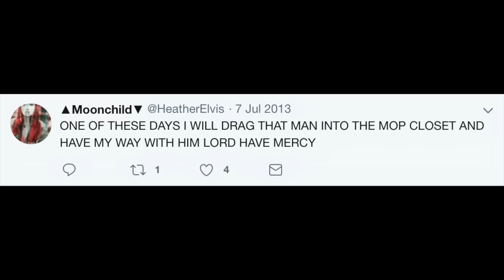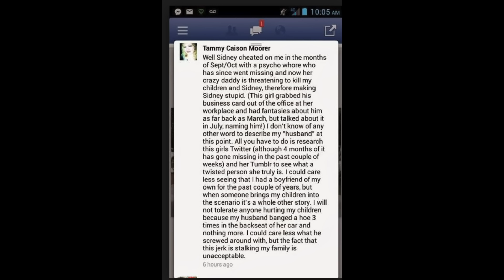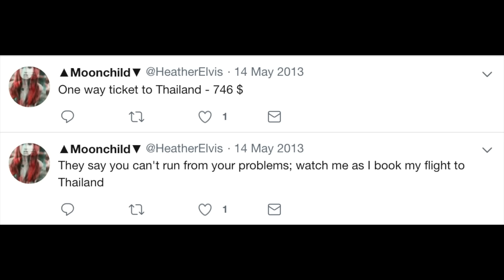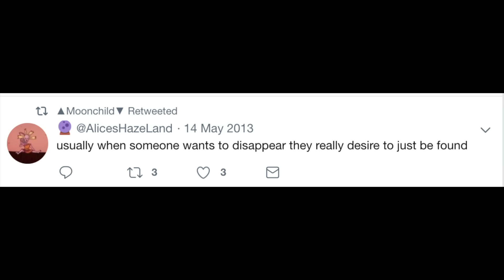MISSING: Where Is Heather Elvis?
A 20 year old waitress goes missing from the Myrtle Beach area. Are her older lover and his wife to blame? Who took Heather, and what happened to her?

Welcome to Mystery Monday.

Song credit to the wonderful and talented Liam Erixon. Please check him out, he's adorable and fantastic.